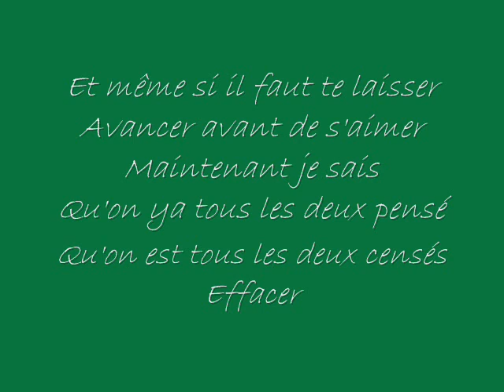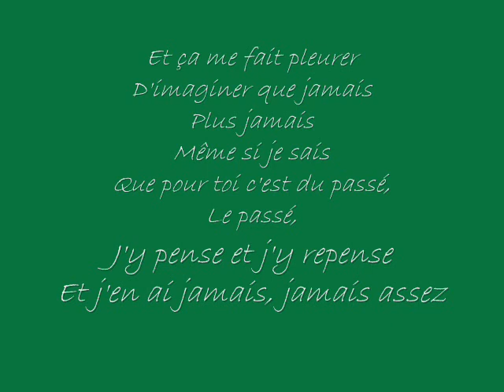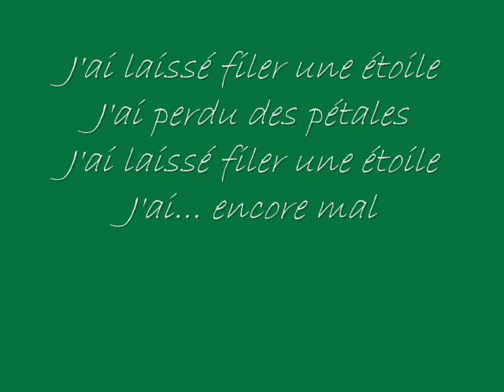Tom Frager 07 Même Si Je Sais (HD)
De l'album ''Better Days'' (disponible).